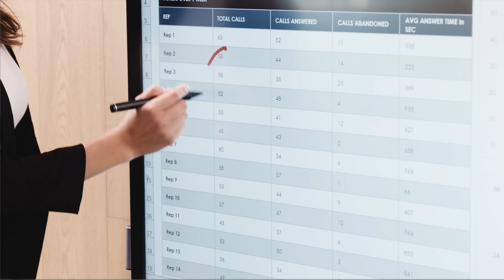New Interactive Touch Screens from Mitronics - The Future of Virtual Engagement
New Interactive Touchscreens from Mitronics - The Future of Virtual Engagement
Mitronics offers the new range of Commbox interactive touchscreens. Keep up to date with the latest technology, to ensures both your virtual and in-person meetings run smoothly